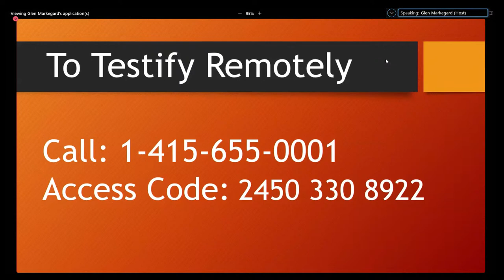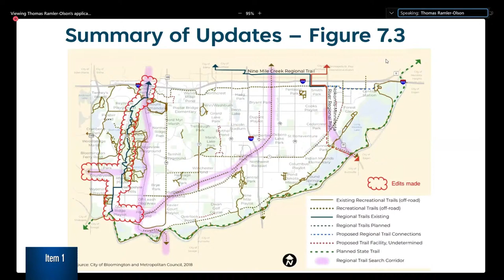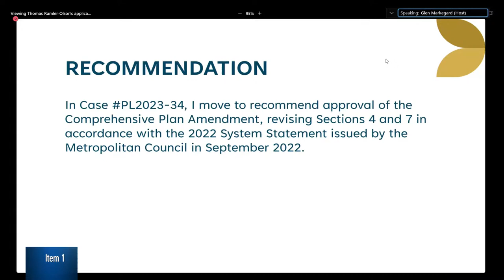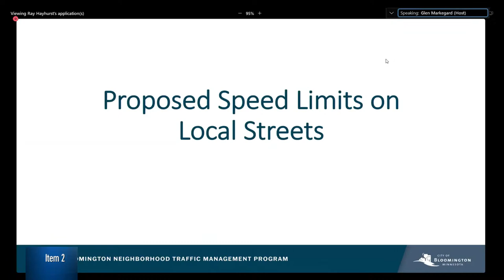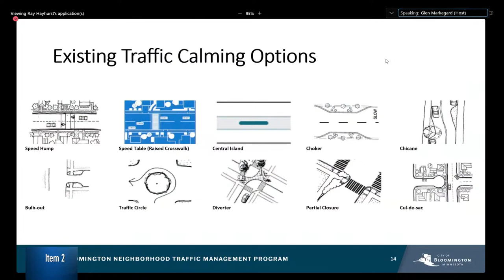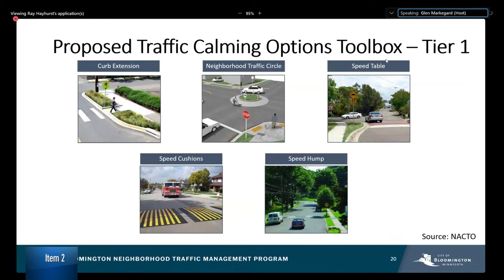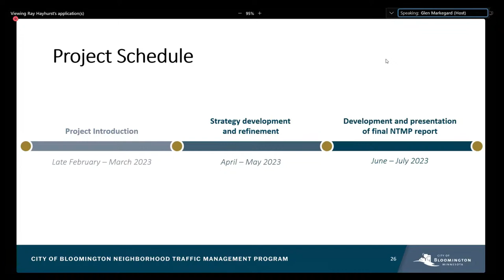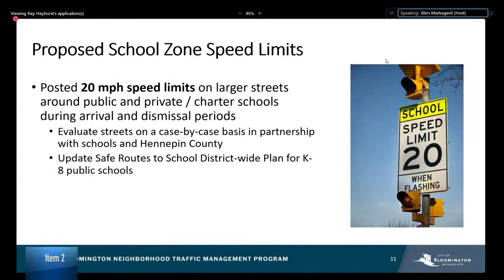April 27, 2023 Bloomington Planning Commission Meeting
April 27, 2023 Bloomington Minnesota Planning Commission Meeting

0:00:00 Start

0:03:47 ITEM 1 PL2023-34
(public hearing) City of Bloomington
Comprehensive Plan Text Amendment in response to Metropolitan Council 2022 System Statement.
0:27:39 ITEM 2 City of Bloomington
(study item) Neighborhood Traffic Management Plan
1:19:00 ITEM 3 City of Bloomington
(study item) Consider approval of draft March 9th, 2023 and March 23rd, 2023 Planning Commission meeting synopses
1:20:29 ITEM 4 City of Bloomington
(study item) Planning Commission Policy and Issues Update